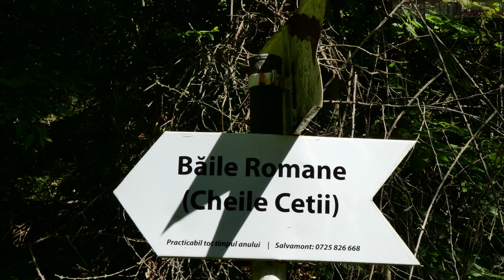SUMMER HIKE TO THE ROMAN BATHS AT CETEA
This is a short video of the beautiful Cetea gorge known as the Roman Baths, or 'Baile Romane' in Romanian. The video is taken near the village of Cetea in Alba County, Romania which is about 20 km or 12 miles or so.  The area is administered from Galdea de Jos .